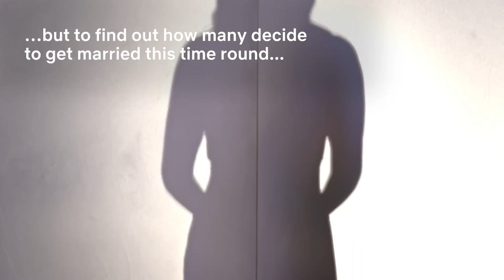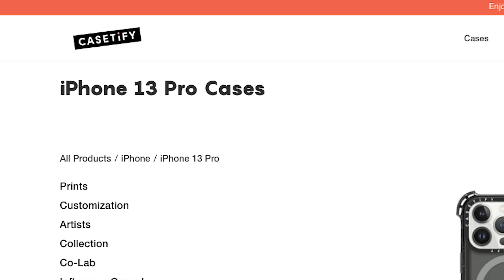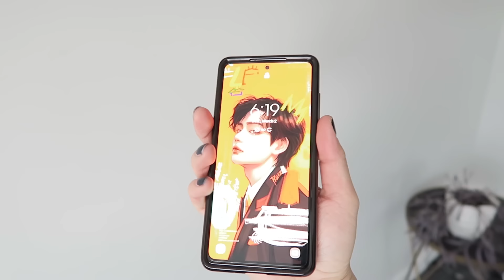Love is Blind: Marrying Someone You’ve Never Seen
Instead of the usual watching weird reality tv shows on TLC, I’ve switched it up and watched an interesting relationship experiment on Netflix instead. The show Love is Blind answers the age old questions what happens when you speed run your engagement to someone you’ve never seen before? The show follows 30 singles hoping to find their life partner. For 10 days in a speed-dating format, the contestants date each other in different pods and after scoping each other out the guys can propose based on nothing but good ol fashion conversation. This show is trending on social media – especially on tiktok! I’ll be talking about Shayne, Natalie, Shaina, Kyle, Deepti, Shake, and the rest. Here’s my reaction and commentary on Love is Blind: Marrying Someone You’ve Never Seen